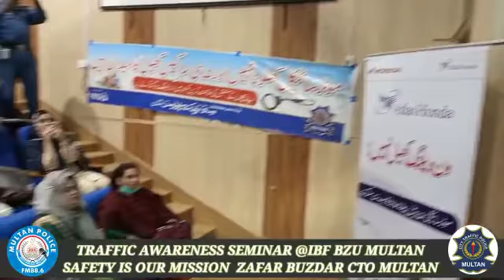Raod Safety Awareness Seminar at IBF department BZU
City Traffic Police Multan organized a traffic awareness seminar in the IBF department of Bahauddin Zakaria University in connection with the traffic awareness campaign. The seminar was attended by Vice Chancellor BZU Dr. Mansoor Akbar Kundi, CTO Multan Muhammad Zafar Bazdar, Chairman IBF Department Dr. Shaukatu and other members of the Traffic Coordination Committee and students of the department. In his address, Dr. Mansoor assured the Chief Traffic Officer and the students of the university to abide by the traffic rules. In his address, CT Omaltan called for the use of face masks and helmets to travel on motorcycles, given the current situation in Fog and Corona. The Chief Traffic Officer said on the occasion that after November 10, crackdown on unhelmeted motorcyclists would be carried out and those without helmets would be barred from entering three model roads in Multan